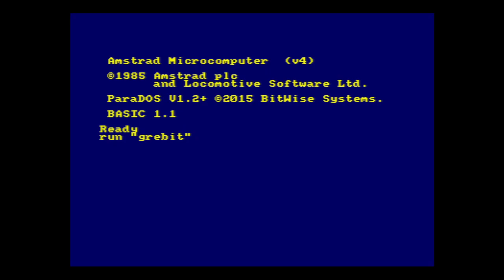(Amstrad) Grebit gameplay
Grebit is a frogger style game where you have to lead a group of frogs across traffic and over a river to safety. The difficulty slowly increases until it appears to cap out during level 5. There is just one level with difficulty adjusted depending on the level.

Grebit was released under the British label, Alternative Software. Alternative released over 100 games between the late 1980s and early 1990s, with a focus on budget gaming. The company now focuses on sports games.